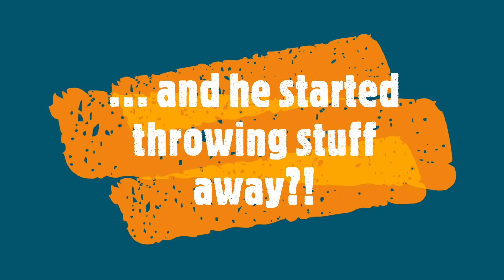My Hubby's Epiphany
As a professional organizer of over 10 years and a wife of a not-so-organized husband for almost 40 years, needless to say, we have had our challenges with regards to "methods of organization".  Well, I was sitting in my room, one Saturday morning and my hubby comes in and begins to work on his closet. Truth be told, I believe that he was bored and there was nothing to watch on TV.  Anyway, he sat down in his closet and he said, "what do you tell your clients when they go through their stuff and they find things that they are never going to wear this again?"  I was speechless, I could not respond.  Who was this man?  Then he said, I might as well throw it away!"  Then the ultimate... he said, "I really must learn to stop holding on to stuff."  I was in shock!

So, take a minute to view the video to see how the saga continues...

Music Credit- Meet and Fun! - Ofshane